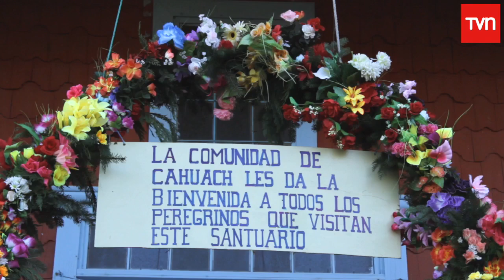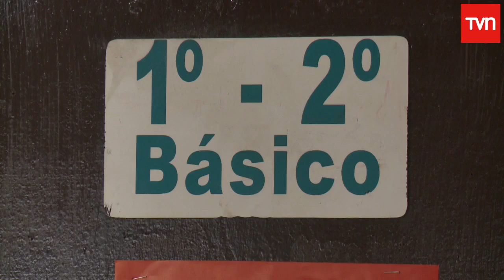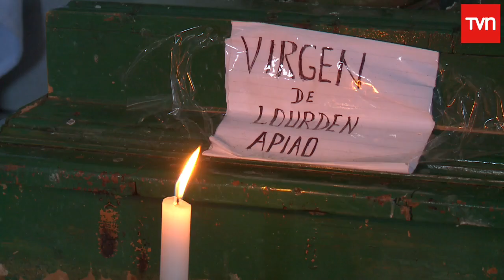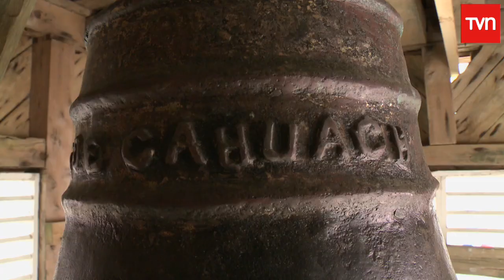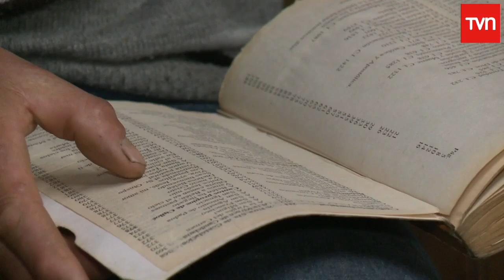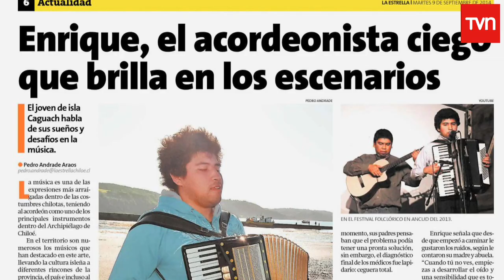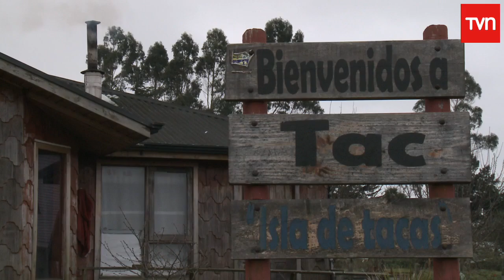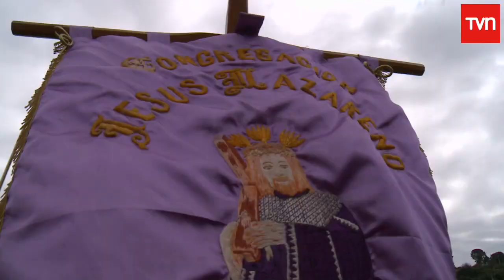Frutos del país: Isla Caguach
En este capítulo de Frutos del País la magia, los secretos y la cultura y la historia de la Isla Caguach, una de las islas del Archipiélago de Chiloé. La religiosidad de este pueblo chilote se expresa con grandes fiestas, siendo la del Cristo Nazareno, una de las más importantes.